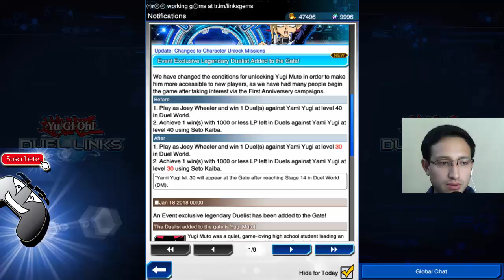Cómo iniciar en Duel Links # 4 Final parte 1 (Chazz, Yugi Muto) | Yu-gi-oh! Duel Links Español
Llegamos a la parte final de está guía de inicio desbloqueando a Chazz Princenton (Gx) Y también a Yugi Muto (DM) con una aclaración para este ultimo por los cambios que Konami a realizado en los niveles de los duelistas para las misiones de desbloqueo del personaje cambiando a Joey y Yami Yugi de nivel 40 y ahora enfrentarlos a nivel 30 y con eso cumplir las misiones ante estos duelistas legendarios.